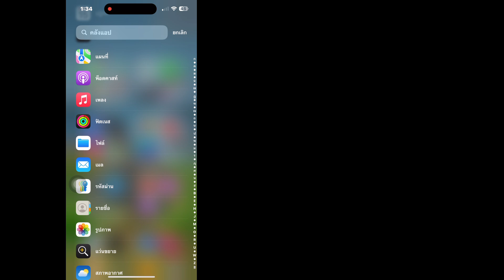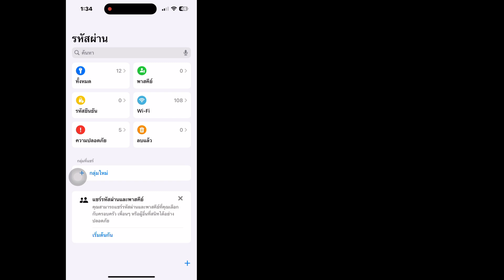iOS 18: วิธีค้นหารหัสผ่านบน iPhone | วิธีดูรหัสผ่านที่บันทึกไว้บน iPhone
เรียนรู้วิธีค้นหารหัสผ่านบน iPhone ด้วยบทช่วยสอนง่ายๆ นี้ ไม่ว่าคุณจะลืมรหัสผ่านหรือต้องการเก็บรหัสผ่านให้เป็นระเบียบ วิดีโอนี้จะแสดงวิธีการเข้าถึงและจัดการรหัสผ่านบน iPhone ios 18 ของคุณ

วิธีดูรหัสผ่านที่บันทึกไว้บน iPhone
ค้นหารหัสผ่านที่บันทึกไว้บน iPhone
ฉันจะดูรหัสผ่านทั้งหมดบน iOS ได้อย่างไร

อย่าลืมกดไลค์ แชร์ และสมัครรับข้อมูลเพื่อรับข้อมูลเชิงลึกเพิ่มเติมเกี่ยวกับแฮ็ค iPhone และบทช่วยสอนด้านเทคนิค!

คำเตือน: วิดีโอนี้จัดทำขึ้นเพื่อวัตถุประสงค์ทางการศึกษาเท่านั้น เคารพความเป็นส่วนตัวและใช้วิธีการเหล่านี้ตามกฎหมายเสมอ